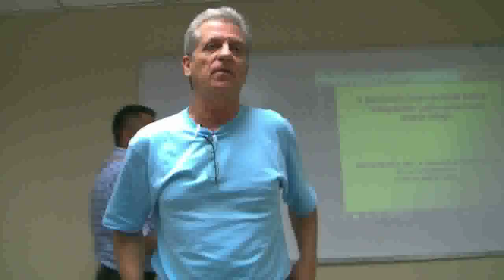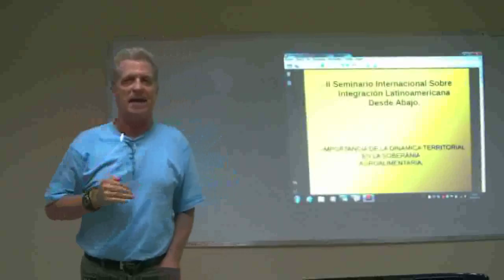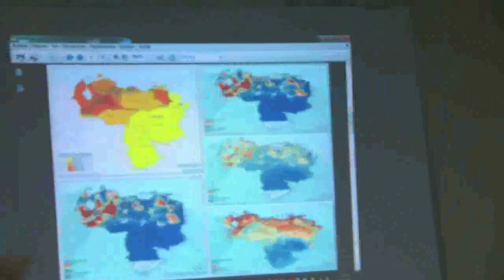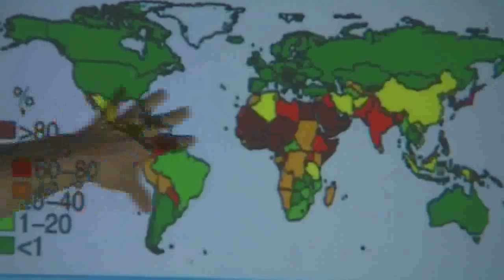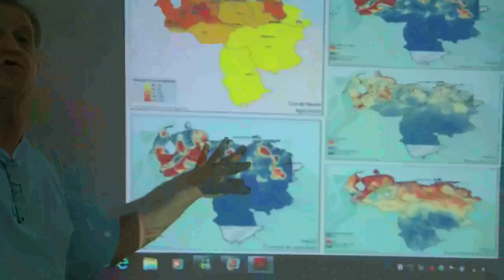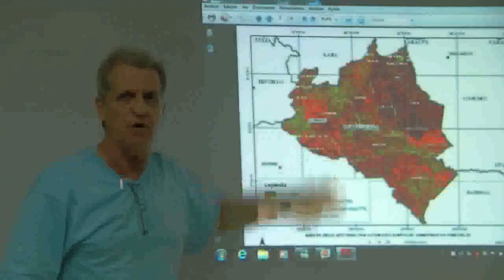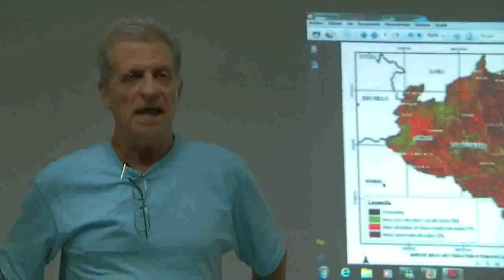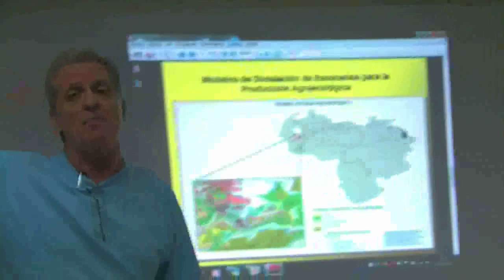2do Seminario para una Integración desde Abajo, 5ta parte, aporrea tvi, octubre 2011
En el 2do Seminario efectuado en Maracaibo, varios activistas discutieron temas concernientes a la identidad, el neocolonialismo, la organización y  el valor de la lucha dentro de los medios comunitarios y alternativos y en todo ámbito que contribuya a la dignificación del ser humano.

 Asi mismo el tema de la soberanía y sustentabilidad alimentaria dentro de la agroecología, y como la Monsanto destruyó suelos y aguas de zonas de alta producción agrícola y como Venezuela presenta  problemas de stress de agua. José Miguel Núñez, hizo esta ponencia acerca de esta problemática de manejo de diversidad biológica y de manejo de la agroecología como un modelo de salvación y la agricultura tóxica invasiva y destructiva de la diversidad biológica.